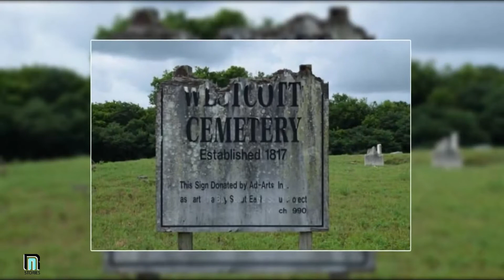Man Finds Exposed Human Bones While Walking Through Graveyard